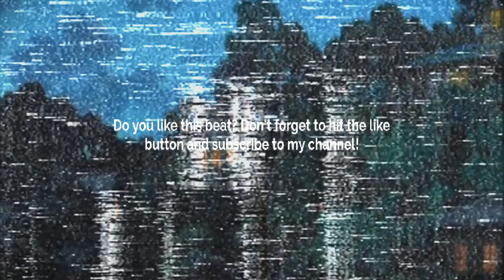SAD GUITAR TYPE BEAT - YOU THINK ITS ALL A GAME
💙 SAD GUITAR TYPE BEAT - YOU THINK ITS ALL A GAME |   @buckriderbeats     💙

💠 Sample/Loop: Yes! By:    @buckriderbeats      💠
       BPM: 78

Prod. @skyscraper_seven

FREE
GUNNA BEAT
GUNNA TYPE BEATS
GUNNA BEATS
GUITAR BEAT